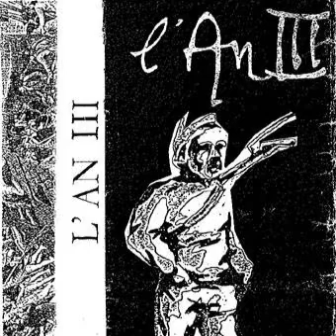L'An III - Suicide [1987]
Genre: Cold Wave